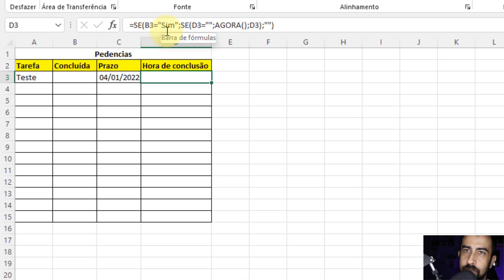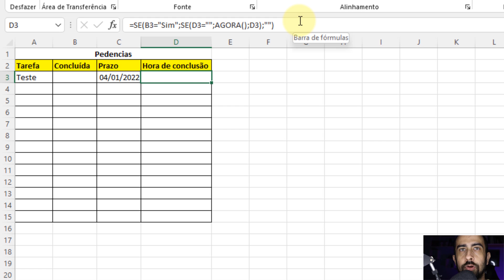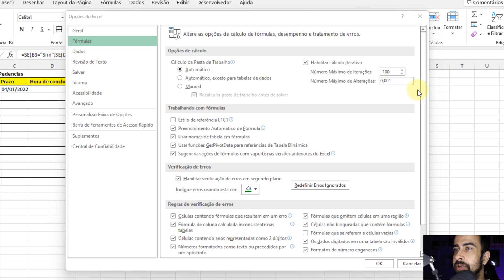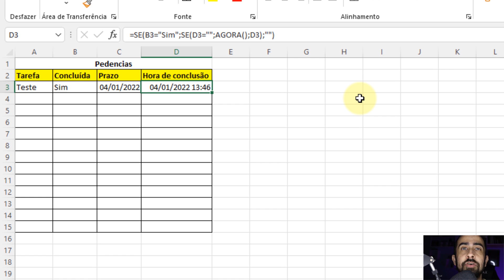Erro de REFERÊNCIA CIRCULAR no Excel e cálculo interativo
Um vídeo dois em um! Hoje vamos ver como habilitar o cálculo interativo e a tratar o erro de referência circular no Excel. A princípio este erro pode assustar os novos e antigos usuários do Excel, mas tratar erro de referência circular é mais simples do que parece!

Partes:
00:00:00 Intro
00:00:13 Erro de referência circular
00:00:37 Por que acontece?
00:01:49 Ativar cálculo interativo / Resolvendo erro
00:02:59 Para finalizar
00:03:27 Tela final